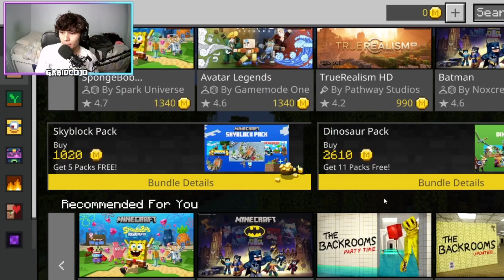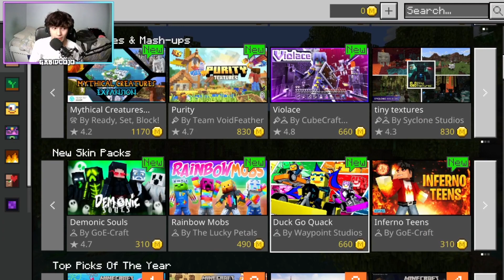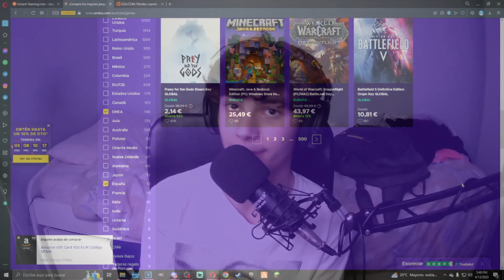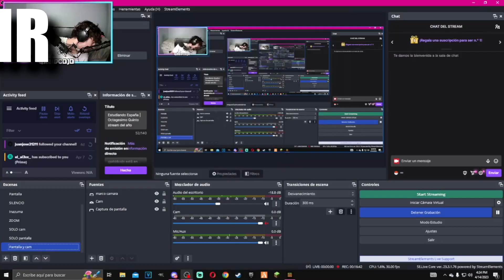¿MINECRAFT BEDROK o JAVA?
¡REDES!

💥Tags💥
POKEMON ESCARLATA
POKEMON PÚRPURA
POKEMON NEGRO
POKEMON DOMINANTES
COMO HACER QUE KORAIDON VUELE
COMO HACER QUE KORAIDON NADE
COMO HACER QUE KORAIDON ESCALE
COMO HACER QUE MIRAIDON VUELE
COMO HACER QUE MIRAIDON NADE
COMO HACER QUE MIRAIDON ESCALE
GAMEPLAY POKEMON
MINECRAFT
MINECRAFT PIXELMON
MINECRAFT GAMEPLAY
VALORANT
PARTIDAS DE RIOTGAMES
VALORANT GAMEPLAY ESPAÑOL
JUEGOS RIOT GAMEPLAY ESPAÑOL
GABIDCOJO
GABI
BATRACIOGAMES
GAMEPLAY ESPAÑOL